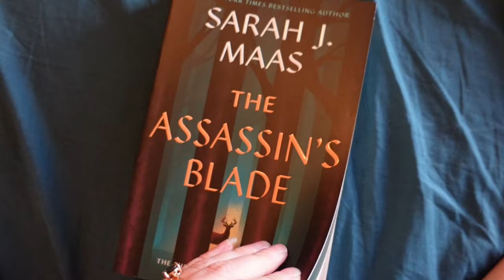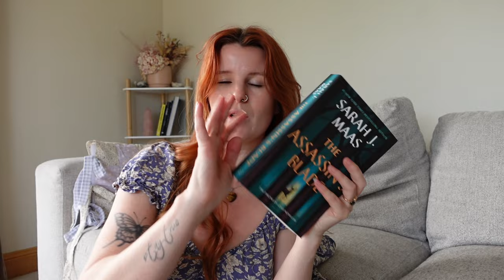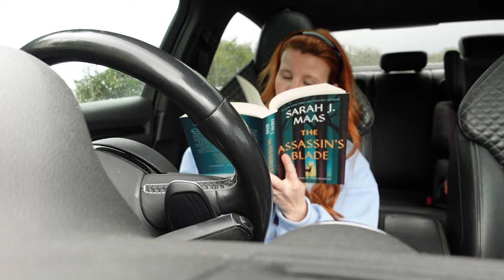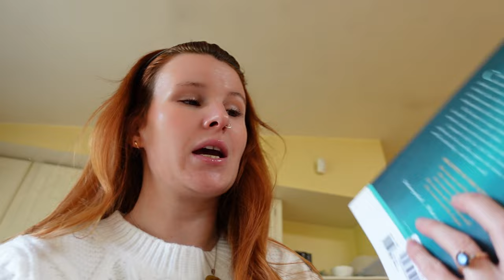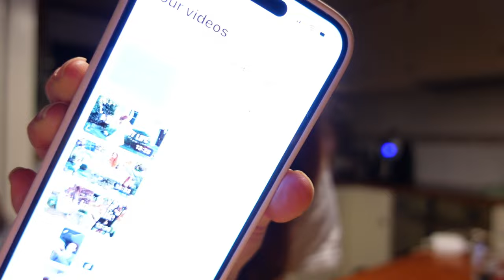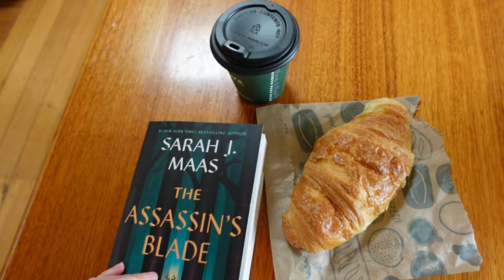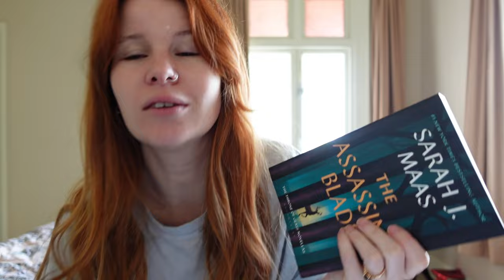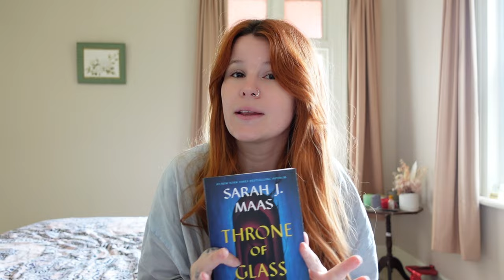Chill reading vlog (throne of glass series, wind down vibes)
Good reads - Hannah Purdon